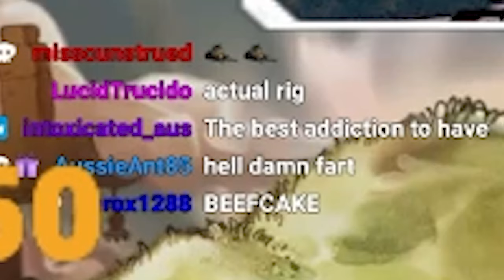Seth Sentry tries livestreaming on Twitch for the first time!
Seth tries out a new method of reaching his community and hops on Twitch to show off his Halo skills and to play the X-Men theme extremely accurately.